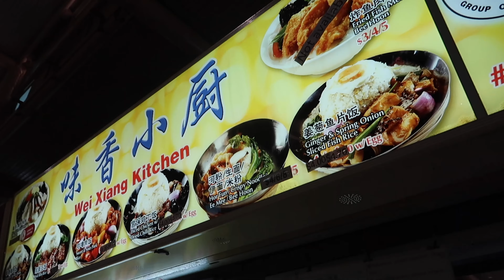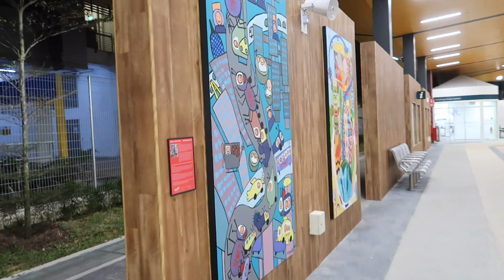Watching Spoken Word Poetry in Singapore for the first time! Destination Ink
Destination Ink @ Miss Chinatown